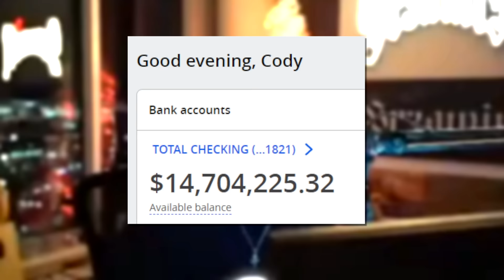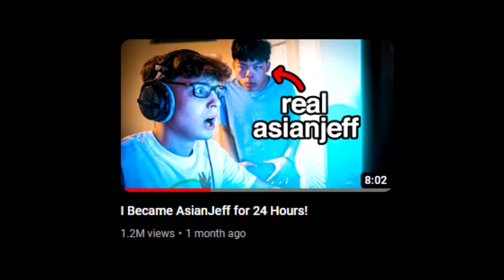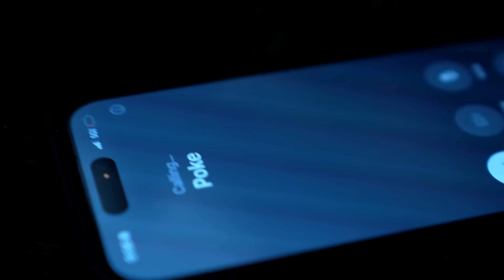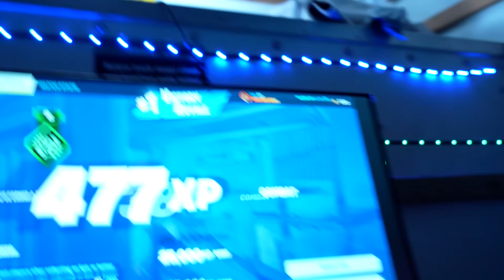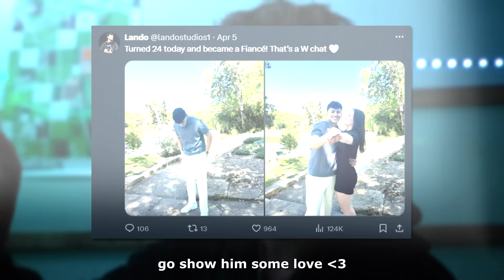Can I Win Fortnite in a *MOVING* Truck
Today I attempted one of my craziest Fortnite challenges yet... winning a game of Fortnite while in the back of a moving U-HAUL truck! Will I win a game? Watch the video to find out!

I ALSO HAVE A REACTS CHANNEL @Clix-Reacts